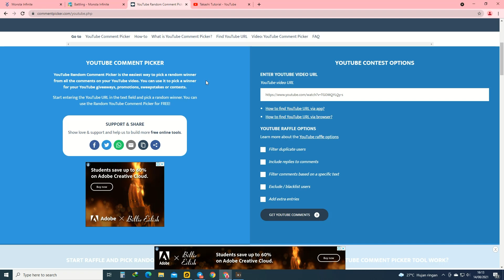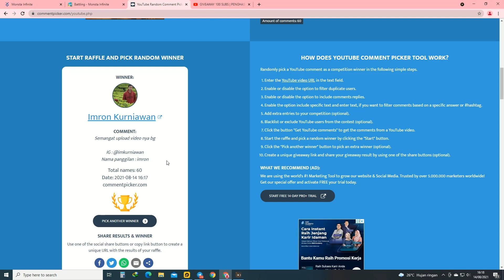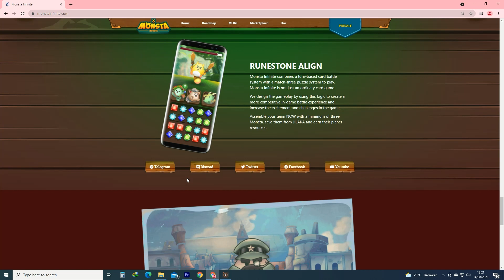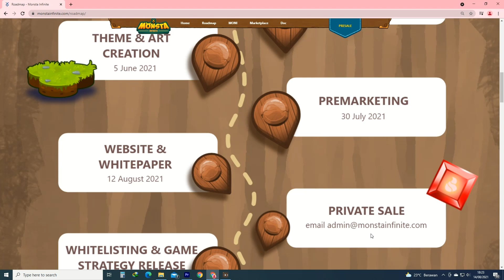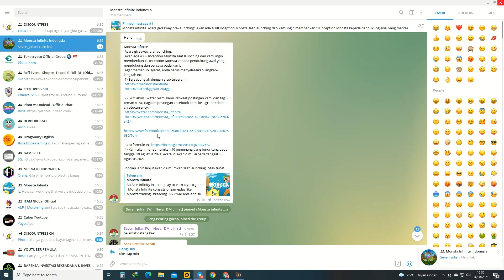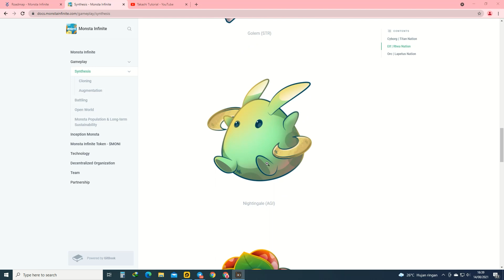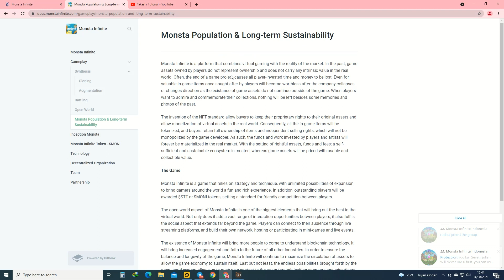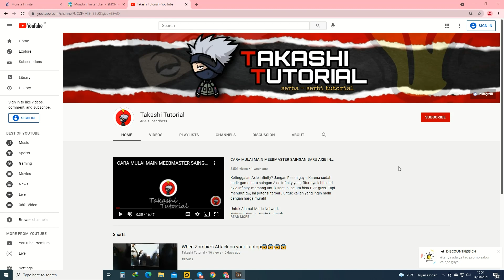MONSTA INFINITE | PENERUS AXIE INFINITY YANG BARU LAUNCHING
Halo Guys kali ini ada lagi Game yang katanya Penerus Axie infinity yaitu Monsta Infinite guys, ini game masih baru banget web nya aja baru launching tgal 12 agustus 2021